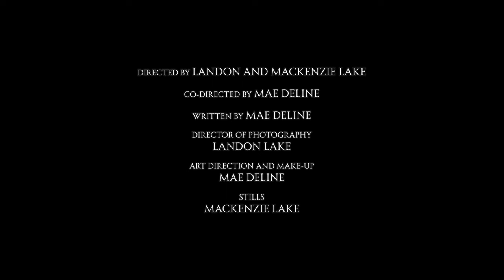Mae Deline - Black Magic (Official Music Video)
A woman, possessed by Shame itself, must exorcise the lies she once internalized. These falsehoods had grown toxic, siphoning her life force, taking root inside of her. But through the alchemy of her creativity, she conducts a personal seance, unearthing the inner demons in anguish, her guts twisting and lurching as she purges them onto the canvas for all to behold. After she is emptied of the demonic force, she drags herself from the mucky, black mire. Now, composed enough to give us her testimony, she shares the story of how she came to rid herself of the demon forever… or has she?

A Mae Deline Production
Directed by Landon and Mack Lake
Co-Directed by Mae Deline
Written by Mae Deline
Art Direction and Makeup by Mae Deline
DOP - Landon Lake
Stills - Mack Lake

Music and Lyrics by Mae Deline
Produced by Ben Felix Mironer (DanceToFelix)
Mixed by Sam Welsh
Mastered by Dan Millice / Dan Millice Mastering